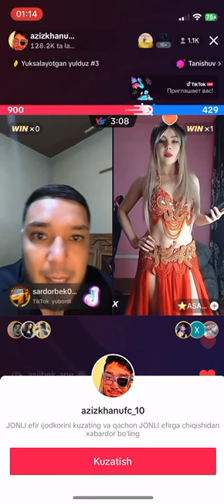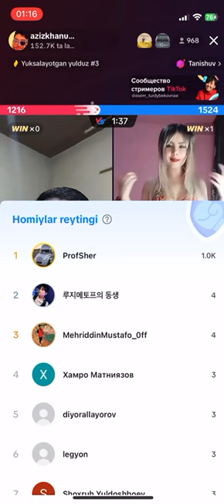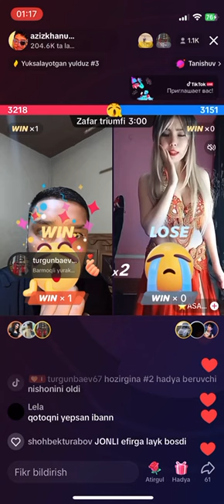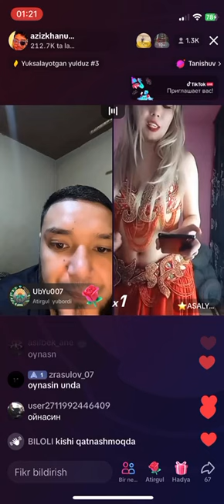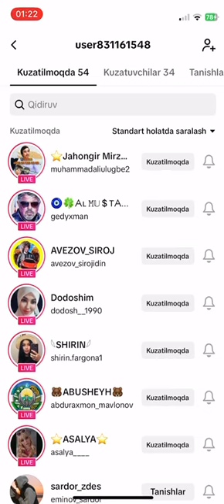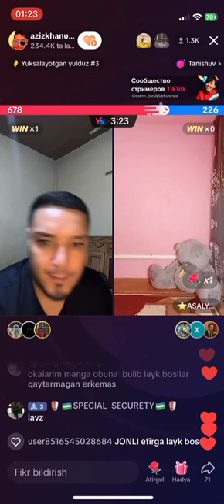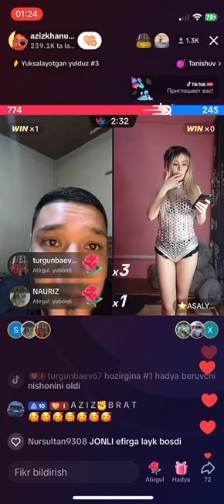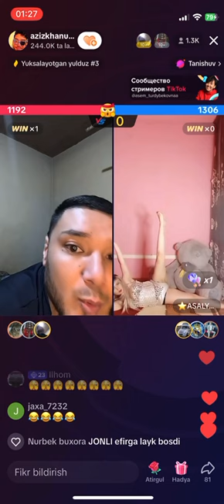АЗИЗ БУ КИЗНИ ЯНА 18💋КИЛДИ ЙЕРГА ЙОТИБ ИШКАЛАНДИ РОССА👍💋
Ассалому алекум